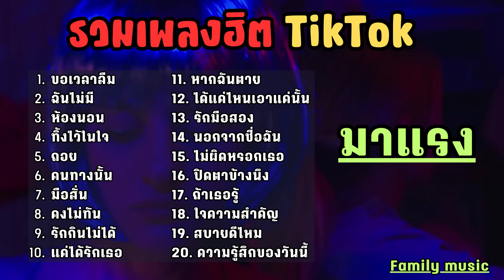รวมเพลงฮิตในติ๊กต๊อก รวมเพลงในTikTok เพราะๆ 1ชั่วโมง